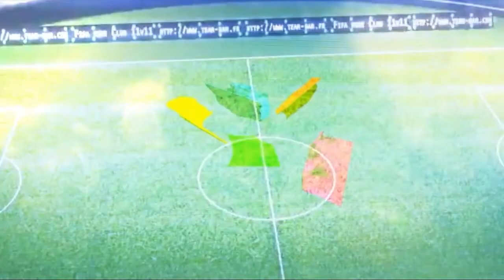CiDivertiamo del 30/04/2019